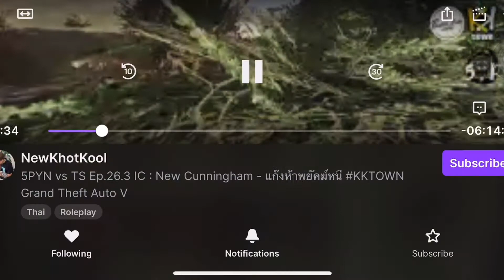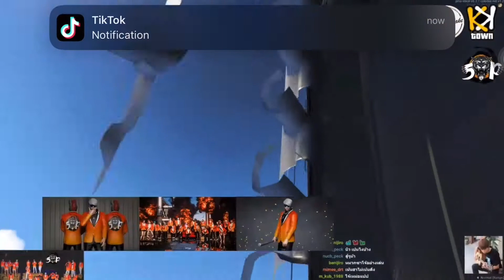TS vs 5P : Day 2 Fight 3 - New5P รับภาระมาที่บางนาเพื่อตีกับ TS ตีเสร็จโดน Bobby TS อุ้ม ตร.มาช่วย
***คลิปนี้ช่วงนาทีที่ 9 ทีมงานตัดต่อผิดพลาด ขออภัยด้วยนะคะ***

👇👇👇👇 ติดตามและสนับสนุนสตรีมเมอร์ติดตาม👇👇👇👇